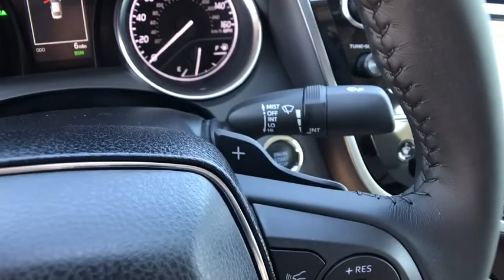2019 Toyota Camry Northern California, Redding, Sacramento, Red Bluff, Chico, CA KU249603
2019 Toyota Camry SE Auto - Stock#: KU249603 - VIN#: 4T1B11HK0KU249603

250 E. Cypress Ave.

Sunroof Lane Keeping Assist ALL-WEATHER FLOOR LINER PACKAGE POWER TILT/SLIDE MOONROOF AUDIO PACKAGE Back-Up Camera Alloy Wheels. MIDNIGHT BLACK exterior and ASH interior SE trim. EPA 39 MPG Hwy/28 MPG City! AND MORE! KEY FEATURES INCLUDE: Back-Up Camera Lane Keeping Assist Rear Spoiler Aluminum Wheels Remote Trunk Release Keyless Entry Steering Wheel Controls Child Safety Locks Electronic Stability Control. OPTION PACKAGES: AUDIO PACKAGE Radio: Entune 3.0 Audio Plus w/App Suite 6 speakers 8 touchscreen AM/FM/HD Radio CD player auxiliary port USB media port 2 USB charge ports advanced voice recognition hands-free phone capability and music streaming via Bluetooth wireless technology Scout GPS Link compatible w/up to 3-year trial Siri Eyes Free Apple CarPlay compatible SiriusXM satellite radio w/3-month All Access trial and Entune 3.0 Toyota Connected Services including Safety Connect w/3-year trial Service Connect w/3-year trial Remote Connect w/6-month trial Wi-Fi Connect Powered by Verizon w/up to 2GB within 6-month trial and Qi-compatible wireless smartphone charging POWER TILT/SLIDE MOONROOF ALL-WEATHER FLOOR LINER PACKAGE all-weather floor liners and cargo tray. WHY BUY FROM US: Our commitment to treating you in a neighborly fashion extends from our inventories and auto repair service to our no-frills easy-to-comprehend auto financing. This comes not only in the form of car loans and leasing service for drivers from Redding Chico Red Bluff and Shasta Lake but a tenacious spirit dedicated to getting the flexible terms you deserve. Please feel free to explore our entire site and see all of the products services and pre-buy car research we have to offer. Horsepower calculations based on trim engine configuration. Fuel economy calculations based on original manufacturer data for trim engine configuration. Please confirm the accuracy of the included equipment by calling us prior to purchase.